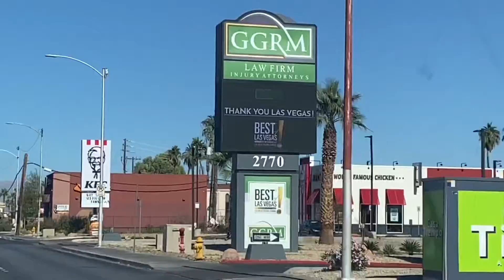Veterans Day Las Vegas 2021 + Jollibee